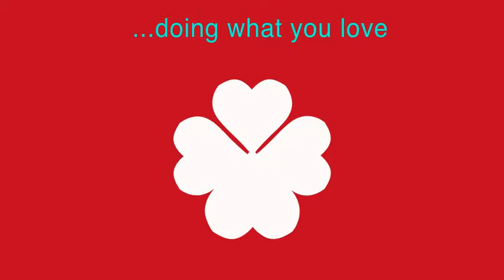best render - IMG infographic